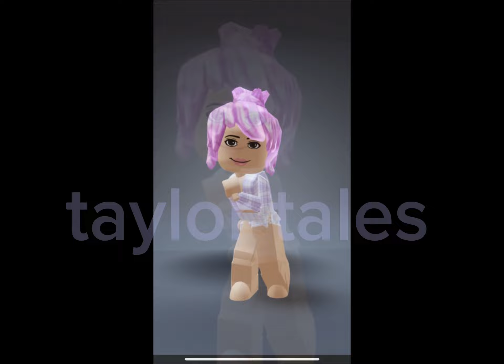10 robux lavender outfit idea![my idea]